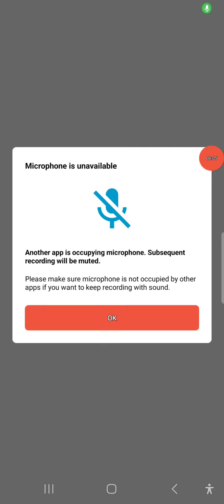install justplay and install PayPal download game on justplay and play for money you earn every 3 hr